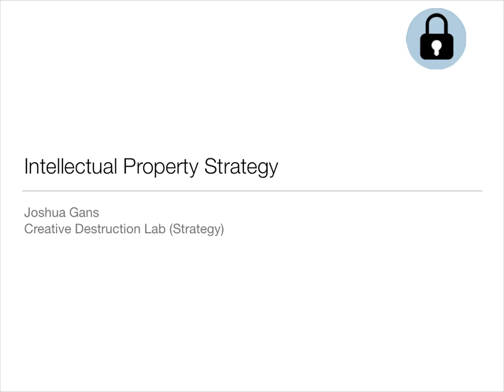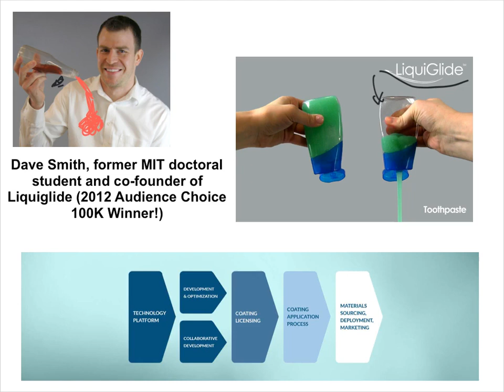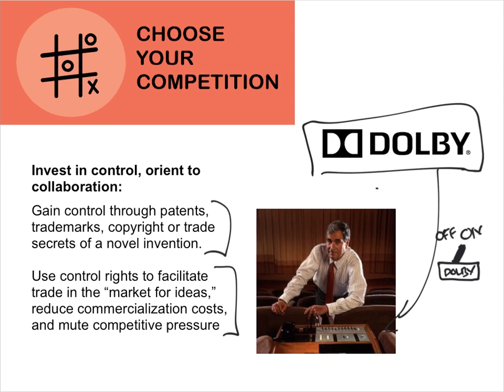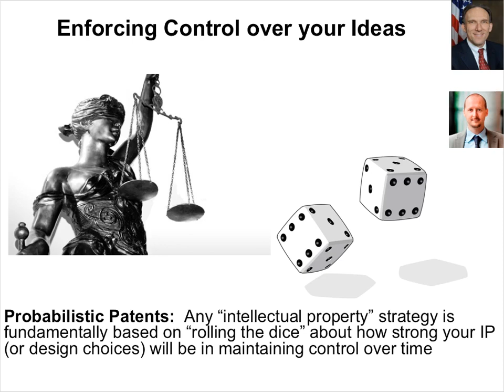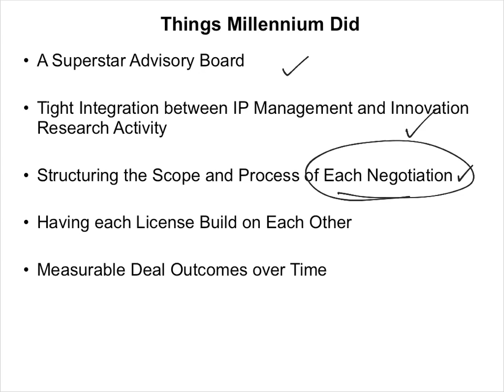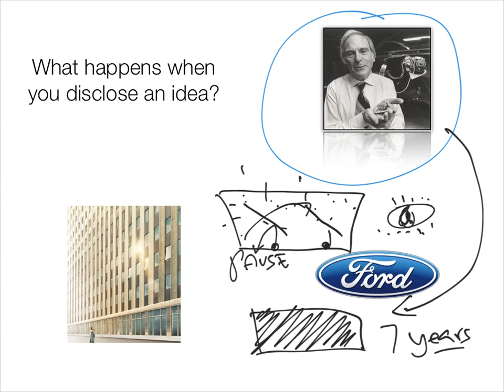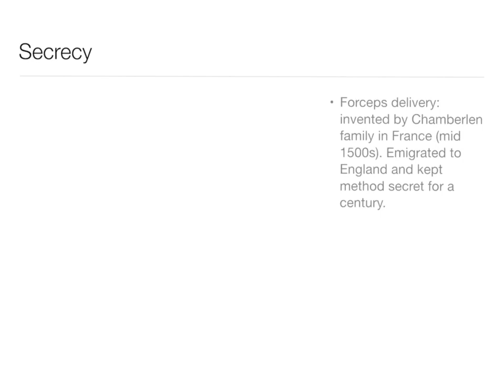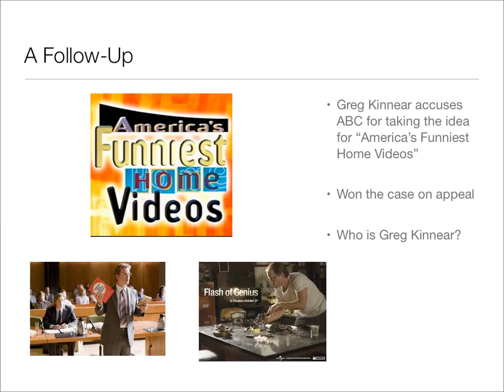Next IP Strategy